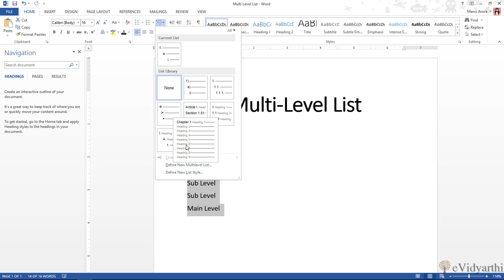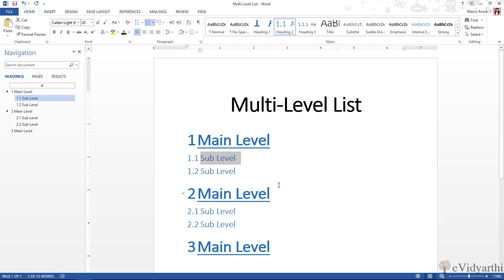How to create a Multi-Level List in MS Word || Chapter 7 | Video 4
In this tutorial we will learn how to create multilevel list, style multilevel list, and multilevel list numbering. To view the complete course you can visit evidyarthi.in